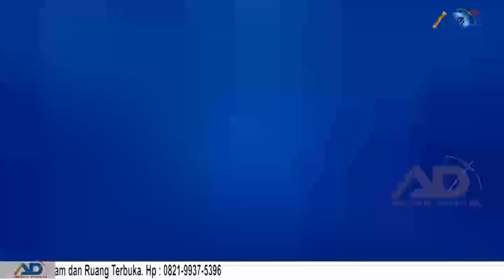YPK TERIMA BANTUAN 1 MILIAR DARI PJ GUBERNUR PAPUA BARAT DAYA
PEMERINTAH PROVINSI PAPUA BARAT DAYA MEMBERIKAN BANTUAN DANA SEBESAR  MILYAR RUPIAH BAGI YAYASAN PENDIDIKAN KRISTEN DI TANAH PAPUA.